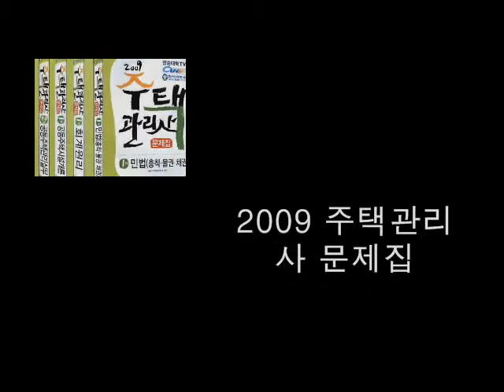2009 주택관리사 문제집